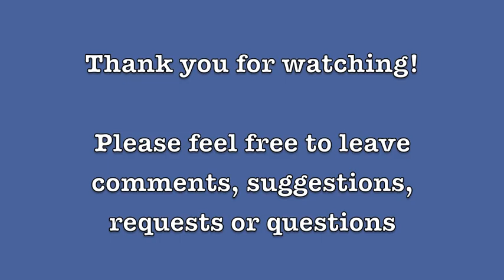Pre-TTC Vlog #7: Change in attitude and a BIG thanks!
This is just a little update on the changes this week. I have wanted to dye my hair blond for over 3 years now and I finally got the courage to do so... and I'm lovin it!!

The main thing I talk about in this video is my change in attitude towards people who want Rob and me to wait with having children... i might come on a bit strong but it is only because I'm so glad it doesn't bother me any more! I have no hard feelings towards any person what so ever!

Last but not least I wanted to thank all my subscribers for being such a great support!!